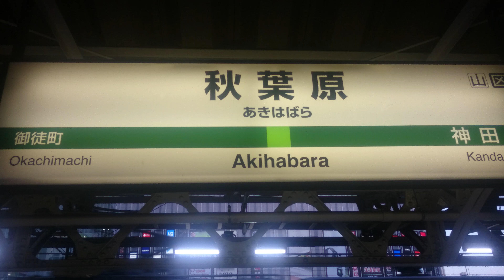❤🚃仕事で疲れた妻に送る🚃💨秋葉原駅3番線発車メロディ🎵です💕🚃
妻を迎えに行く途中で撮りました❤